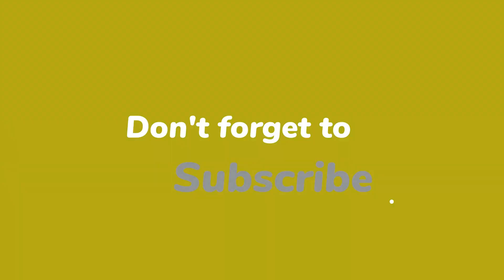Garten of BanBan 4 Coloring pages / How to Color All New Monsters and Bosses / [NCS]